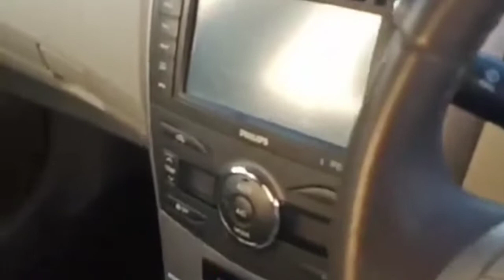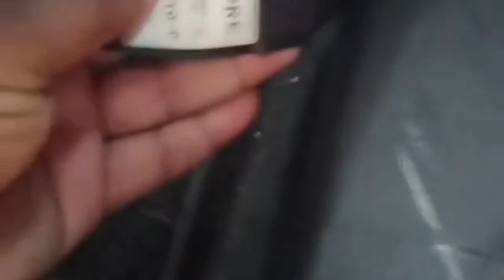Non custom paid cars/accessories and much more in this video ncp cars price and information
None custom paid cars Toyota Honda vitz crown and passao with price and full information about cars and jeeps and accessories of cars full information of border and ncp cars in chaman we will give you owner number if you interested in car we are not sell or perches any cars butt we provide you information just information